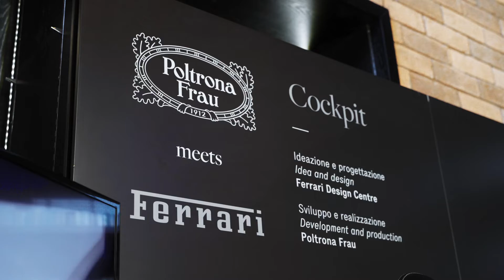A 24h Journey to Get the Key to the La Nuova Dolce Vita with Ferrari Roma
From August 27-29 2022 an intimate group of esteemed guests were invited to Toscana Valley in Khao Yai for the chance to get up close and personal with the Ferrari Roma during a test drive.

Beyond test driving the Ferrari Roma on some of the area’s most scenic roads, the event also featured a workshop with Maison 21G where guests were invited to customise a scent for their car diffuser; they had the opportunity to get a closer and look and feel of Ferrari’s high quality materials; and got the chance to craft a personalised a leather mask holder with Poltrona Frau.